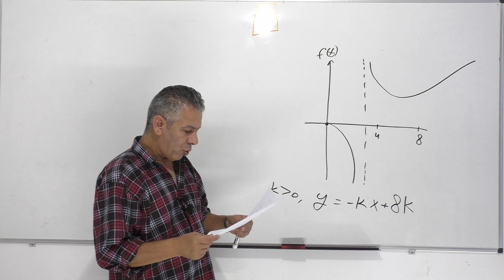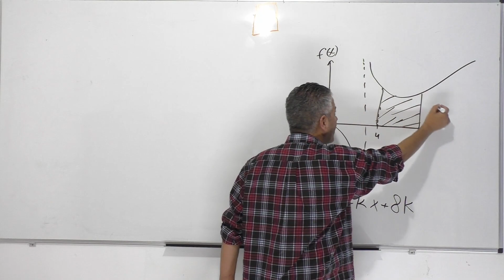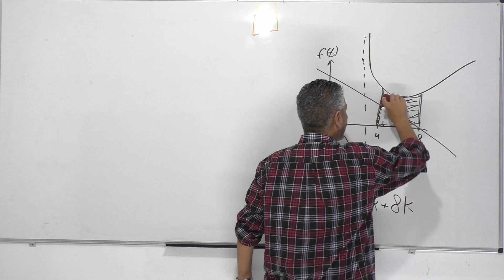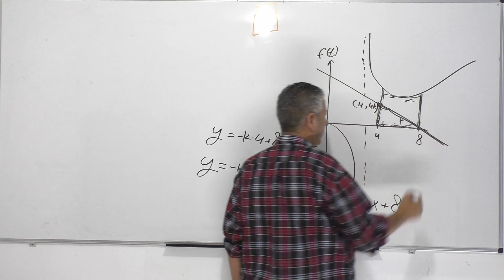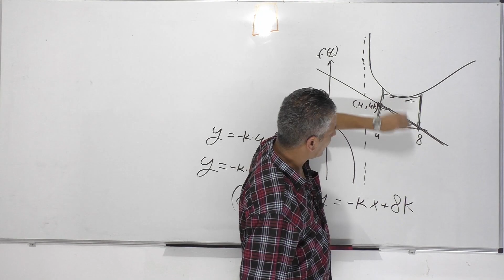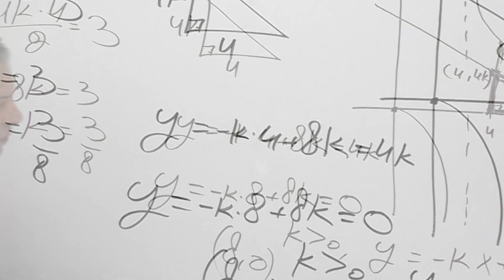קורס מציאת פרמטרים בתחילת שאלה,כיתה י -שיעור 18- 5 יח"ל.מציאת פרמטר ע"י שטח בין פונקציה לציר X.